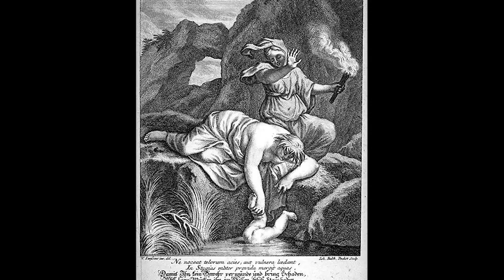Achilles VS Hercules: Who Is More POWERFUL? - Mythology Wars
Welcome to Mythology Explained. In today’s video, we’re going to be discussing Achilles vs Hercules. In this head-to-head, we’re going to have each hero at their most powerful, meaning all weapons, armor, and enhancements are fair game - the only caveat being our version of Hercules will be his most powerful mortal version. Hercules ascends to godhood at the end of his life, and something about the god-version of Hercules going up against Achilles just doesn’t seem sporting. Although, it may very turn out that any version of Hercules just isn’t sporting when set against Achilles.

We’re going to start off by taking a look at the armor and weapons each hero will be equipped with, as well as an important event for each that led to the development of their battle abilities; then we’ll look at relevant feats each hero accomplished to get an idea of their respective powers; and finally, we’ll have them face-off to see which hero will emerge victorious.